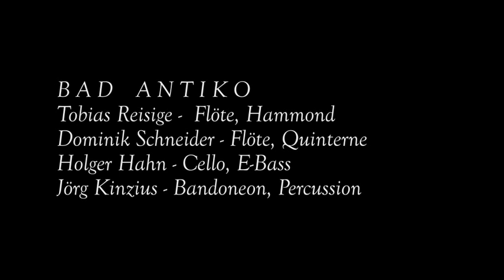Bad Antiko - live in Recklinghausen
Bad Antiko (Essen) spielte in der St Antonius Kirche, Recklinghausen, anlässlich der Eröffnung der MISEREOR-Fastenaktion - Konzert und Lesung (Martin Brambach, Christine Sommer) am 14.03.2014

BAD ANTIKO
Tobias Reisige - Flöte Hammond
Dominik Schneider - Flöte, Quinterne
Holger Hahn - Cello, E-Bass
Jörg Kinzius - Bandoneon, Percussion